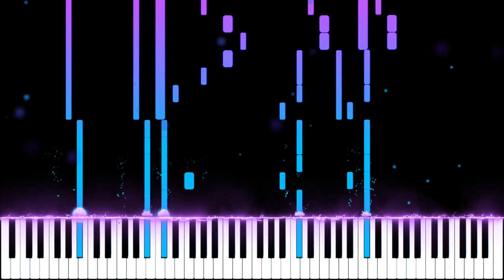Trevor Daniel - Falling (Piano and Strings Cover)